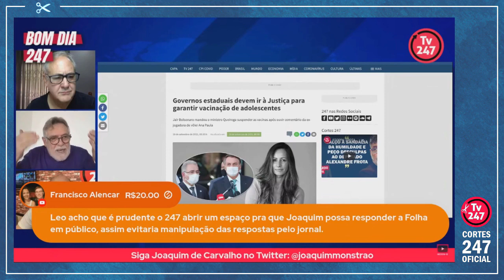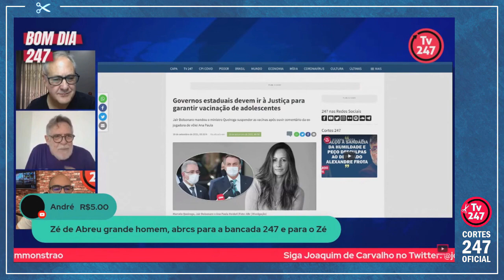ZÉ DE ABREU: BOLSONARO NEM TOCA NO ASSUNTO, JÁ CONSEGUIU O QUE QUERIA COM A 'FACADA' | Cortes 247